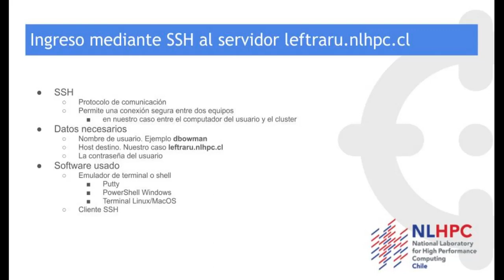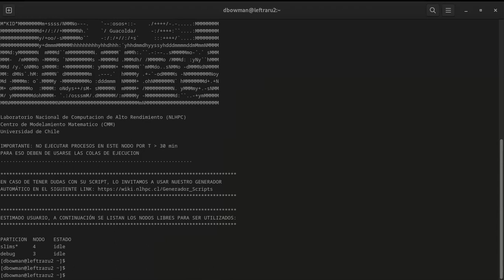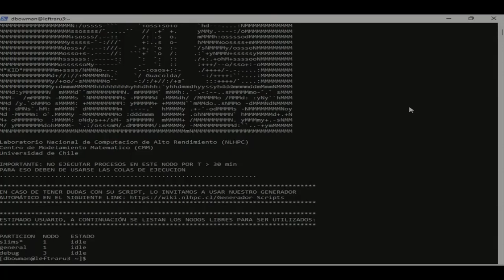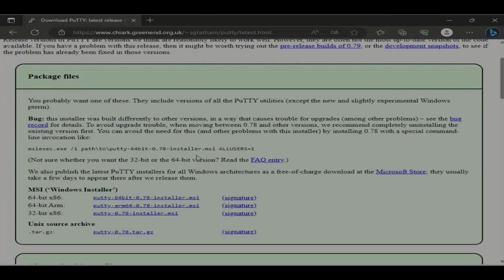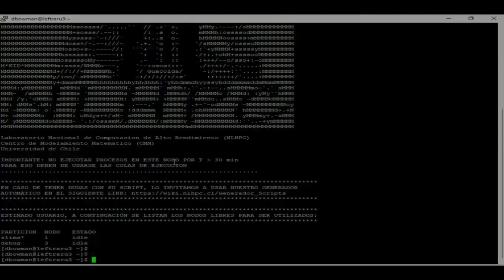Tutorial Conexión mediante SSH – NLHPC el Laboratorio de Supercómputo de Chile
Tutorial destinado al ingreso mediante  SSH al  servidor NLHPC desde distintas plataformas.

CONTENIDOS:
0:00 Introducción
0:54 Conexión desde terminal Linux/MacOS
1:53 Conexión desde Windows PowerShell
2:49 Conexión mediante Putty